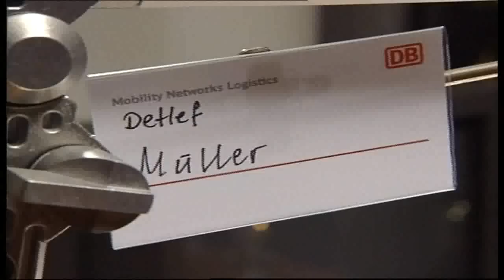Carsten Müller, CDU-Bundestagsabgeordneter aus Braunschweig in der Drehscheibe Deut. am 16.12.2005